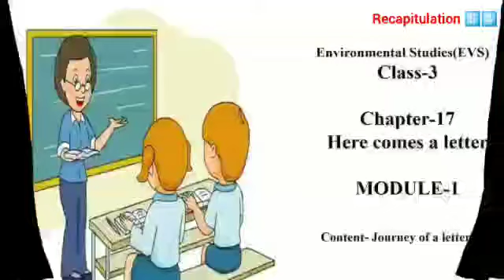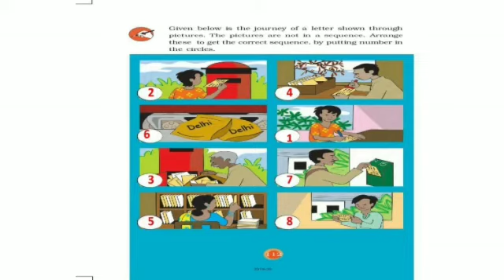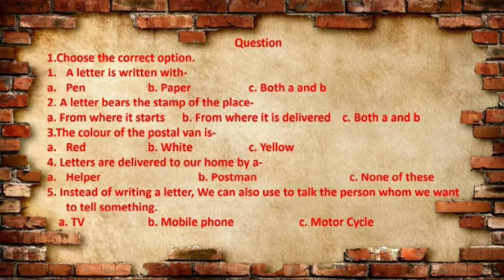EVS I Here comes a letter I Lecture-1 I Video-54 I Class-3